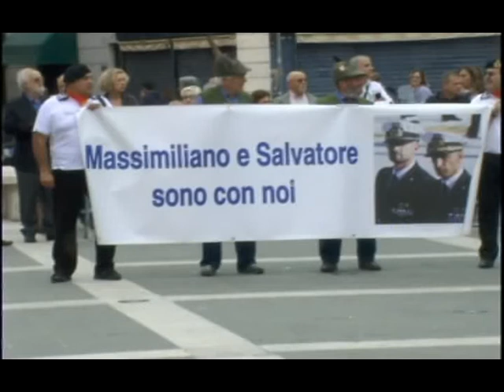SAVONA-ELEZIONI --- VACCAREZZA IN REGIONE 2015